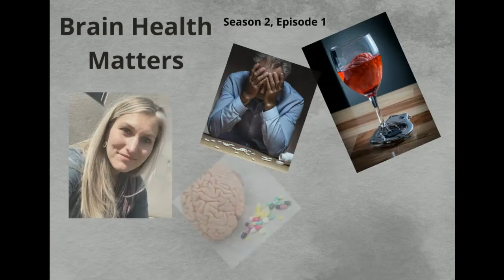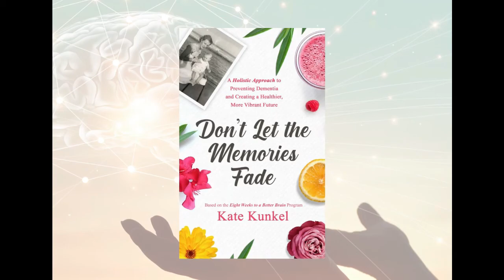This is Your Brain on Alcohol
For season two we will be releasing a new episode every two weeks so that your host, Kate Kunkel, can focus on treating the many clients who are seeking help to improve their brains, and to complete her latest book, The Mindful Brain.

So be sure to subscribe to Brain Health Matters right here on YouTube or on your favorite podcast service to ensure that you get all of the latest episodes as they are released, because in every episode, we share important information that could change your life, or the life of a loved one.

This week – the mental and brain health effect of alcohol. Is it true we lose thousands of brain cells every time we imbibe?

Our guest this week is Stephanie Pratico, an Independently Licensed Mental Health and Alcohol/Drug Abuse Counselor, Clinical Supervisor & Educator who has been in the field 12 years.

Some highlights of the show:

3:00 Do we really kill thousands of brain cells by overindulging in alcohol, even once?
4:50 The short and long term effects of alcohol use on the brain
8:14 What comes first – depression or alcohol use
10:55 Do traumatic brain injuries increase likelihood of developing alcohol dependency?
16:02 As a family member or friend – how to approach a difficult subject
22:00 The Whole Person wellness model to overcome addiction and the importance of setting goals
25:56 How does mindfulness fit into alcoholism or any other addiction?
28:35 Hope